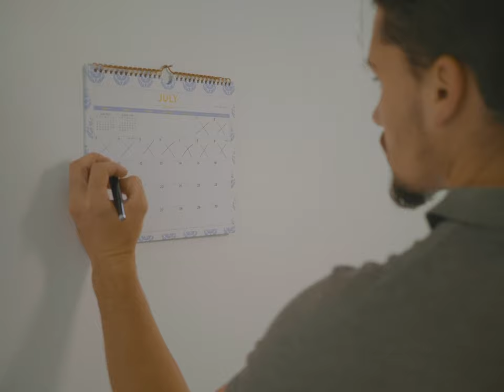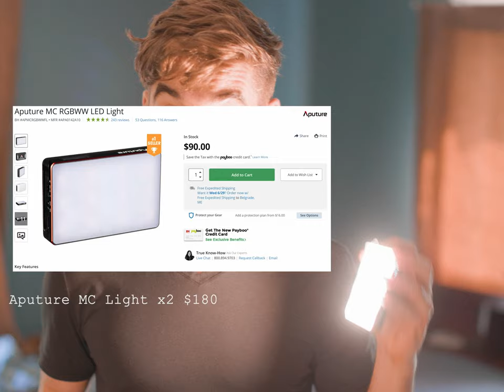Northern Shore | Short Film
As time slips past, a man contemplates his childhood bonds - haunted by bittersweet memories he feels compelled to revisit them and find peace.

Written and Directed by: Jeshua Soucy
Song by: Nathan Allard
Acting and Audio Production by: Isaiah Soucy

Equipment:
Panasonic GH5 +Vlog $1500
Panasonic Lumix G 25mm Lens $150
2x Aperture MC Light $90
Sennheiser MKE 600 $300
Cheap Tripod and Reflector